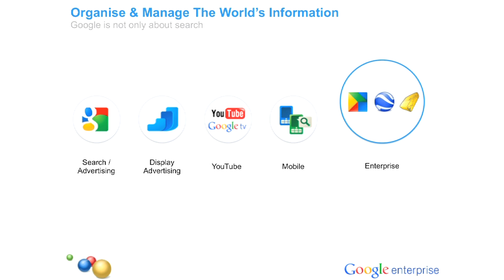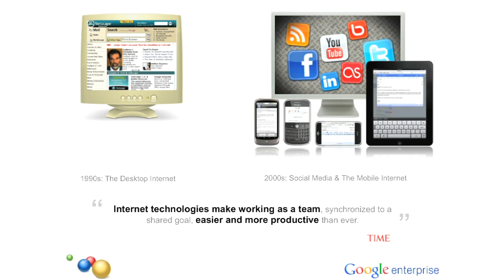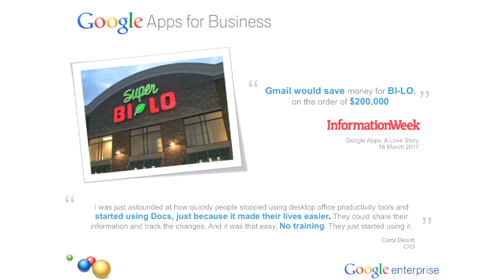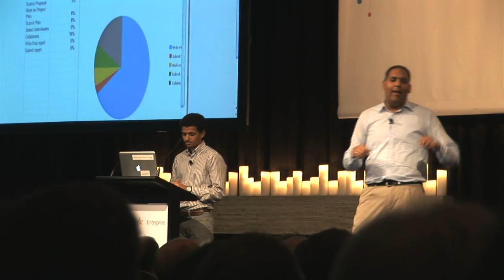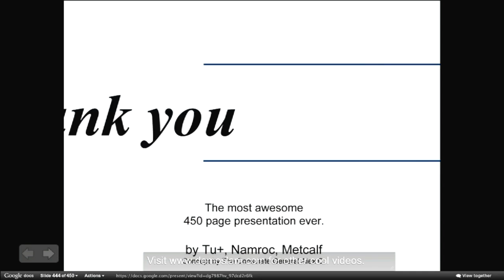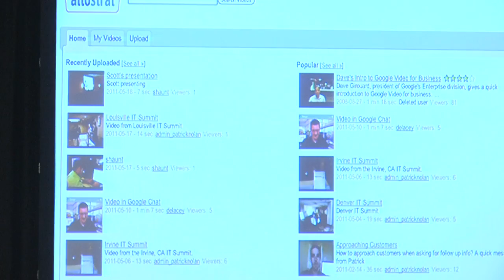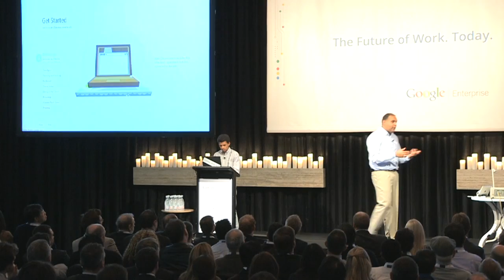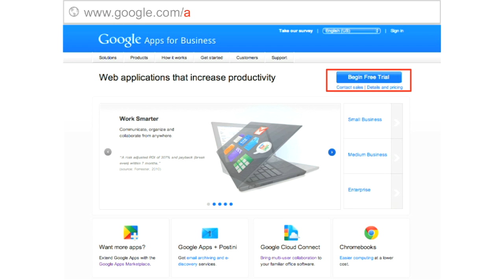Google Apps Roadshow - "The Future of Work. Today" Keynote Presentation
Keynote presentation + demo's from the first ever Google Enterprise Roadshow in APAC.

Over 400 CXOs joined Google Enterprise customers and partners in Sydney to celebrate the more than 3 million businesses that have already Gone Google.